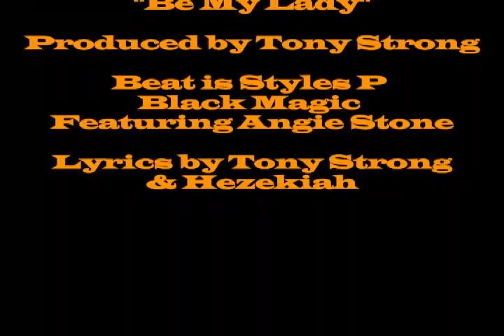Tony Strong & Hezekiah "Be My Lady" (Over Styles P Black Magic Beat Featuring Angie Stone)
2010 Strong Arm Production

Tony Strong & Hezekiah

"Be My Lady"

K.I.R. 2010

TONY STRONG VERSE 1

"Baby girl,
It's been a long hot minute,
Since I last seen you, baby girl how you livin,
I really miss your style, I miss your smile,
To see your pretty face yo I'd walk a thousand miles,
In the snow, no coat on, 20 below,
Just to let you know that your fly from head to toe,
And prettier inside,
Girl lets take a ride,
Make out in the whip till the sun sets in the sky,
God damn, baby girl you got your man buggin,
Please believe me when I tell you your the one I'm loving,
These other girls are nothing, they don't mean a thing,
Your the only girl I could see wearing my ring,
Let go and take a trip, chill and pop a cork,
Hit the jewl shop put your ears and neck on frost,
Girl I paid the cost, to be the top dog,
Anything you want girl the world is all yours,
REAL TALK"

TONY STRONG TALKING 1

"Yo Hez Man,
This girls got me going crazy,
If loving her was a crime,
I swear to God my dude,
They'd lock me up for life,
By yo, do me a favor,
Show some love like only you can"

HEZEKIAH CHORUS 1

"When we first touched it meant so much,
When we first kissed I can't picture this,
When we made love I needed you so bad,
When we first fought I needed you right back,
If I had a dime for every time I thought of you,
I'd be rich but I'd still be without you,
But baby you know that I'm a G,
So you won't see meeeeeeeeeeeee on my knees,
But girl I'm asking you please,
Won't your be my lady?"

TONY STRONG VERSE 2

"I'd do anything it takes just to be with you tonight,
All I need baby girl is the green light,
I wanna make love,
Lay on the beach, getting tan, catch sun,
Girl your # 1, I told you that before,
You mean the world to me, plus so much more,
Baby you the truth, the # 1 stunna,
The only girl I'm lovin, there will never be another,
That's word to my mother, for love I'm a sucka,
I'll spend more time thuggin, then I will with you this summer,
Baby that's a shame, and I apologize,
For all the times I hurt your heart, and tears came out your eyes,
Baby I can change, just please show me how,
To spend more time with you, instead of all around town,
Acting like a clown, getting locked in cuffs,
Then calling you from jail to let you know I fucked up,
Your boys feeling stuck, I need you in my life,
Need a second chance, girl this time I'll treat you right,
This time I'll treat you great, I want you forever,
A problem by myself, but shorty makes me better,
Wrote a love letter, got no response,
I love you love me shorty, I know I got your heart,
Know I got your mind, your my soul mate,
You can run, you can hid, but my live you can't escape,
I love you baby girl, and when times are rough,
Tony Strong The Don's never gonna give you up,
ONE"

HEZEKIAH CHORUS 2

"I can't tell you this,
I cant tell you that,
But I got your back and,
Girl that's a fact, and more"

TONY STRONG TALKING 2

"Thuuuuuuuuuuuuuuuug Life Baby,
Don't believe everything you read
(laughing)
Alizay and Weed...Holla at your boy!"